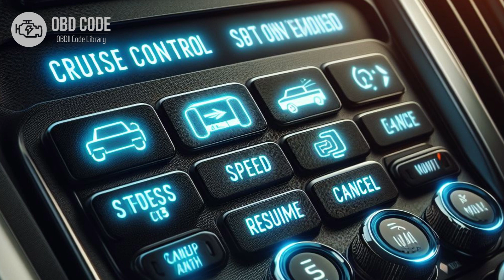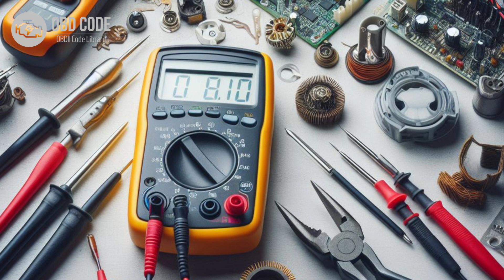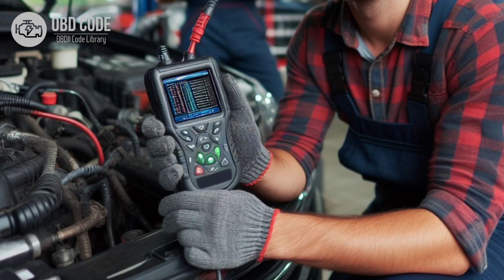P0572 Cruise Control/Brake Switch A Circuit Low 🟢 Trouble Code Symptoms Causes Solutions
🔴 Find out everything about the P0572  fault code In this video, we will explore the description, symptoms, causes, and solutions to resolve this problem. Don't miss this opportunity to gain valuable knowledge and get rid of that malfunction light once and for all.

P0572 Cruise Control/Brake Switch A Circuit Low